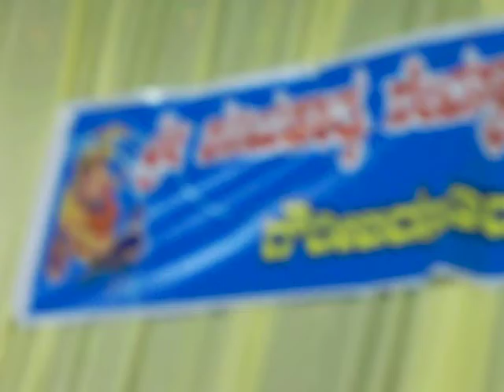janani shivakamini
Zee( Telugu) Sa Re Ga Ma fame "NADAPRIYA" from Nellore, singing Jananni Shivakamini from NarthanaShaala film at shaneswara temple function in Gauribidanur, Karnataka, Sri SAI PRASAD, brother of Nadapriya supporting her on Keyboard.